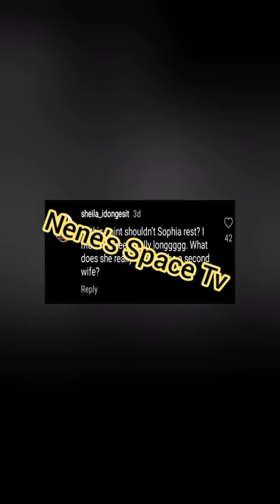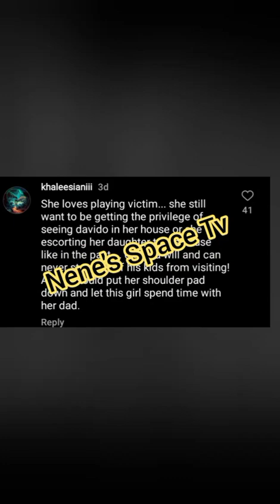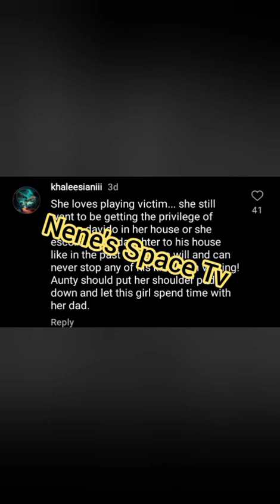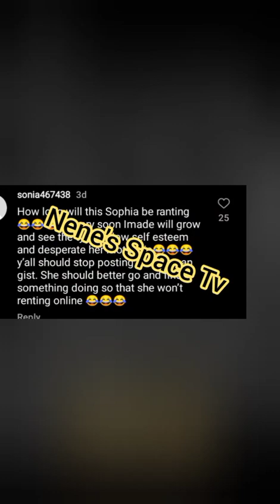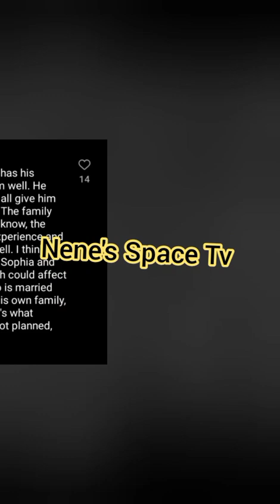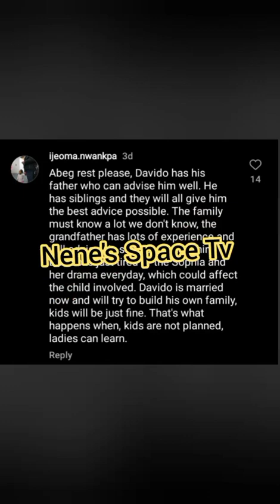🙆DAVIDO SIS SHARON GIVES IT TO SOPHIA MOMODU WOTOWOTO WÀRNS TO STAY AWAY FROM DAVIDO&TRAIN HER CHILD